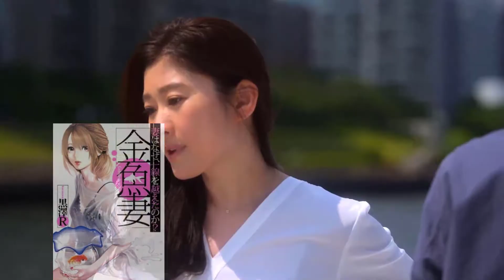Chim Lồng Cá Chậu - Chuyện Tình Cá Vàng - Fishbowl Wives - Goldfish Wife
Do một tai nạn, Sakura Hiraga đã buộc phải từ bỏ ước mơ của mình. Cô đã kết hôn và chồng cô hiện đang điều hành một tiệm tóc. Họ sống trong một căn hộ áp mái sang trọng. Cuộc sống của cô có vẻ hào nhoáng và cô ấy bị mọi người ghen tị. Thật ra bên trong là một bí mật mà người ngoài không hay biết, đó là Sakura luôn bị chồng bạo hành về cả thể xác và tinh thần. Dù vậy, cô không thể rời đi, giải thoát khỏi thực trạng ấy. Sakura tự nhận mình là con cá vàng trong bể cá. Một ngày nọ, vì một con cá vàng, cô ấy gặp một người đàn ông.